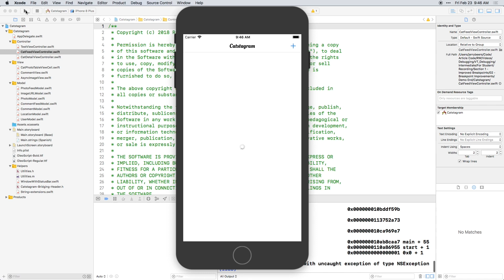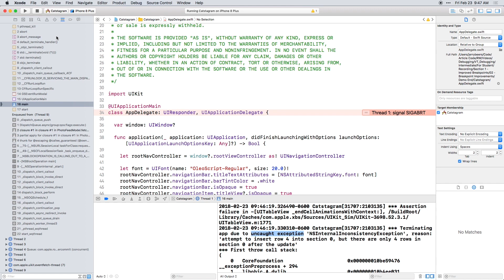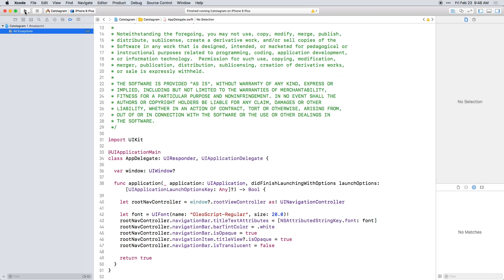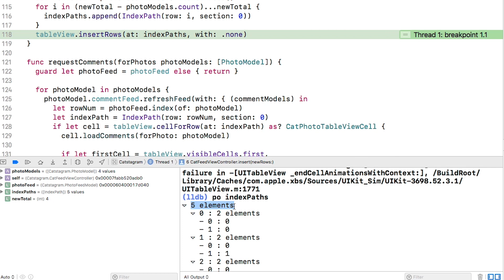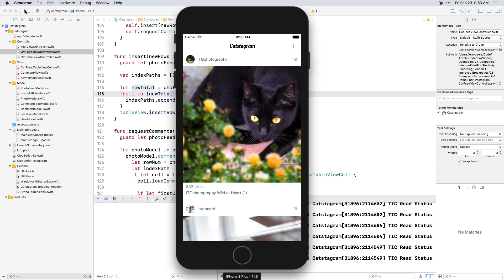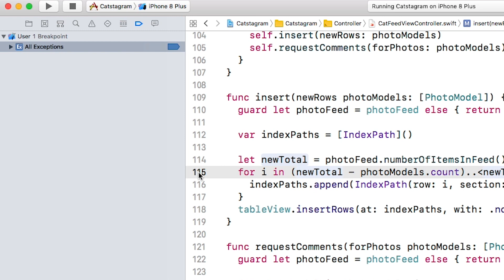Mastering Breakpoints - Intermediate Debugging in iOS - raywenderlich.com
Create exception breakpoints to make finding the cause of an unhandled exception easier. See how to share breakpoints between projects or multiple users of a project.

About the Course:

Prepare to learn some new debugging tricks! In this course, you'll improve your skills with LLDB and Xcode.

Debugging Tools

The Xcode debugging tools are integrated throughout the Xcode main window but are primarily located in the Debug area, the debug navigator, the breakpoint navigator, and the source editor. The debugging UI is dynamic; it reconfigures as you build and run your app. To customize how Xcode displays portions of the UI, choose Xcode Preferences \ Behaviors.

The illustration below shows the default layout of the Xcode debugger with the app paused at a breakpoint.

General Notes
Here are a few notes about debugging in general and some basic information about Xcode as you begin to read this chapter.

The Five Parts of Debugging and the Debugging Tools
There are five parts to the debugging workflow:

Discover. Identify a problem.
Locate. Determine where in the code the problem occurs.
Inspect. Examine the control flow and data structures of the running code to find the cause of the problem.
Fix. Apply your insight into the cause of the problem to devise a solution, and edit the code to suit.
Confirm. After editing, run the app and check it with the debugger to be sure the fix was successful.
The division of labor in these five parts of debugging are not necessarily reflected in the specifics of the debugging tools, although some tools are more pointed at discovery (for instance, the debug gauges), some are particularly useful for dealing with locations of interest in your code (breakpoints), and others are more specific to inspection (the debug area’s variables view and the debug navigator’s process view).

Think of the debugging tools as addressing the five parts of debugging more as a function of how you use them. For instance, you use the Quick Look feature to inspect the state of a graphical object as you work through a problem, but you can also think of it as being a discovery tool, using it to see how a complex graphic is “assembled” as you iterate through a set of drawing calls. In other words, how you put a tool to work for you often determines which part of the debugging effort it addresses, and it is the combination of what the tool does, what data using it uncovers, and your creative insight into the context of the situation that delivers success to your debugging efforts.

LLDB and the Xcode Debugger
The Xcode debugger uses services and functions provided by LLDB, the underlying command-line debugger that is part of the LLVM compiler development suite. LLDB is tightly integrated with the compiler, which enables it to provide the Xcode debugger with deep capabilities in a user-friendly environment. The Xcode debugger provides all the functionality needed for most debugging situations, but a little familiarity with LLDB can be helpful. For a basic introduction to LLDB, see LLDB Quick Start Guide.

Xcode Toolbar Controls
The Xcode toolbar contains the most basic controls you need to start debugging.

Run button. Click to build and run. Click and hold to select other actions (Run, Test, Profile, Analyze) from a menu. Using the Shift key modifies the menu to a “Build for” operation; similarly, using the Control key modifies the menu to perform an action “without Building.” The default operation is to build and run, which starts the debugger as well.

Stop button. Click to stop the current running task or app.

Scheme menu. Xcode schemes control the build process based on the settings they contain for the Product action you choose and the target build settings. For most uses, the defaults created with a project suffice, but there are useful debugging options configurable in the scheme editor’s Run action. A look at these options is provided in Debugging Options in the Scheme Editor.